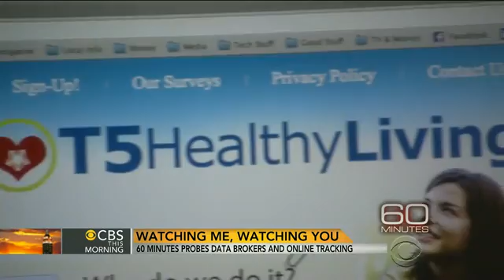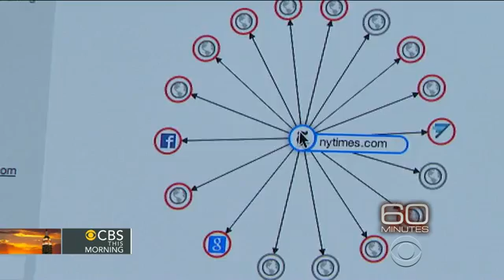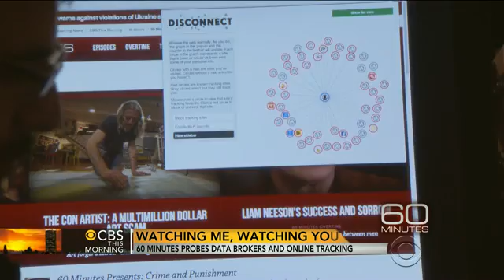"60 Minutes" probes data brokers and online tracking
Data brokers track your online movements and sell that information to advertisers and retailers. &quot;60 Minutes&quot; correspondent Steve Kroft reported on the massive industry and shows most of us have no idea how much is really being revealed.